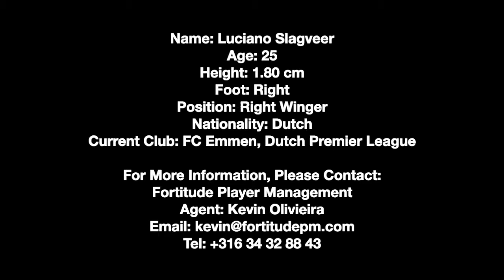Luciano Slagveer - Highlights 2019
Fortitude Player Management
Agent: Kevin Olivieira